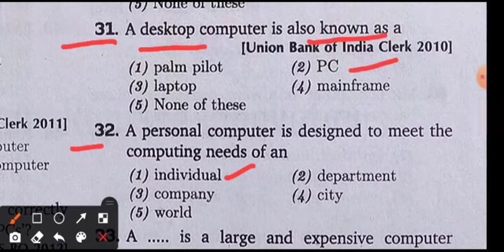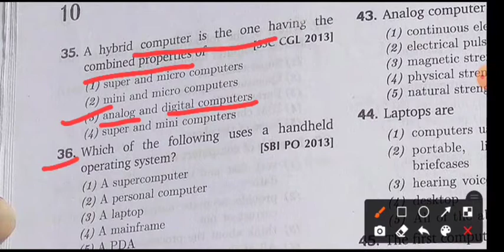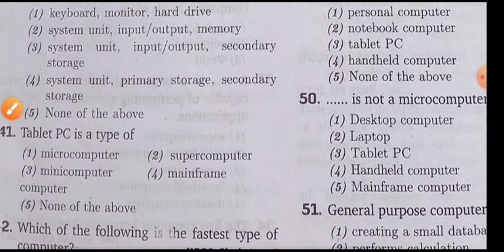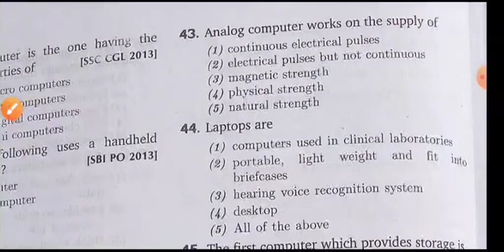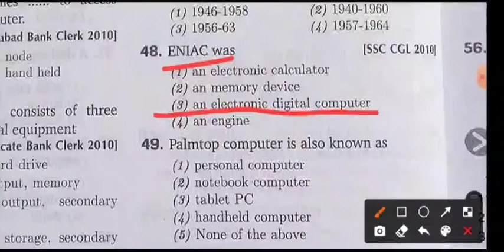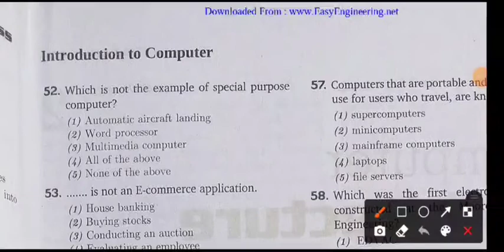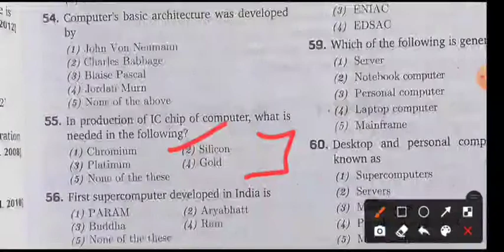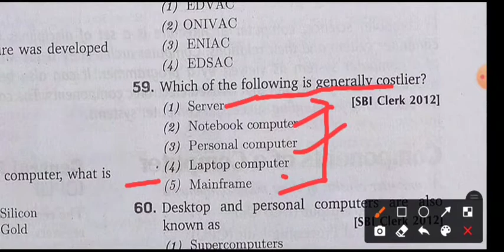HP JOA IT Class Part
WATCH FULL PLAYLIST FOR COMPUTER MCQ'S

THIS CHANNEL PROVIDES YOU THE PREPARATION MATERIAL FOR DIFFERENT Himachal GOVT. JOBS IN ALL MANNER